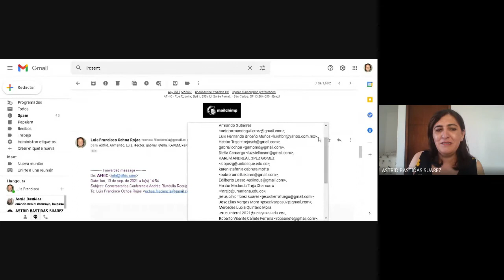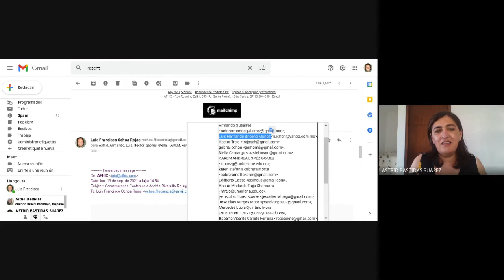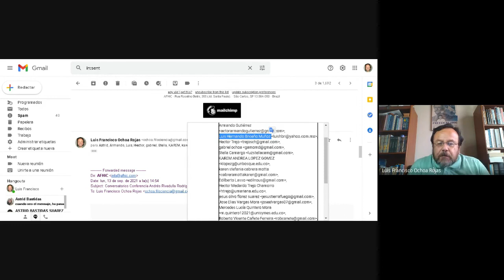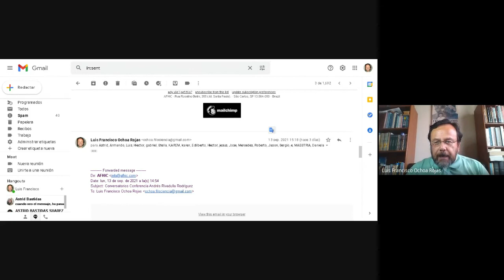IV - De la Tecnociencia a la Tecnociencia Geoestratégica